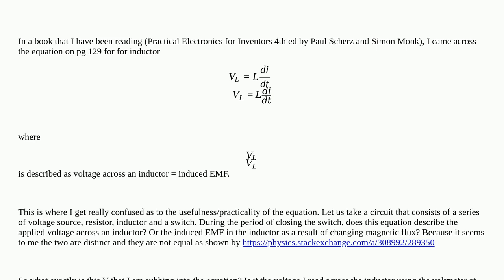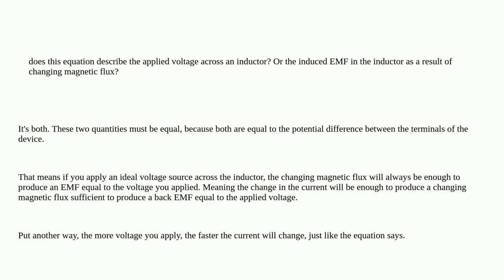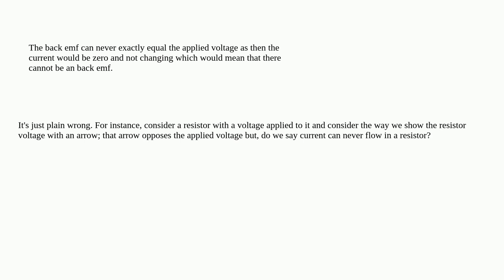Electronics: The idea of voltage in the ideal inductor equation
The idea of voltage in the ideal inductor equation

A special thanks goes out to the awesome community

  passive-components inductor electromagnetism